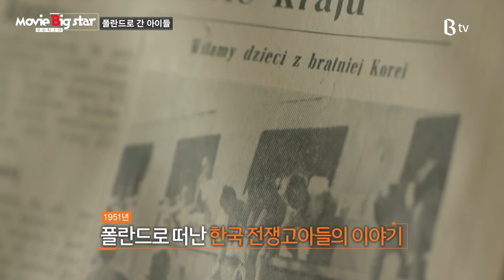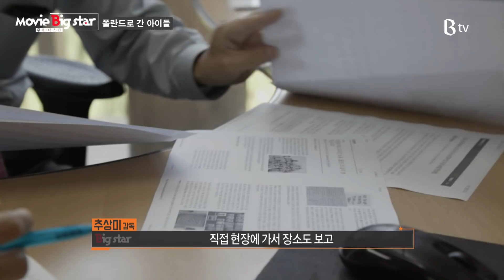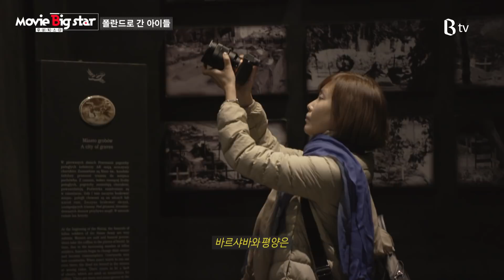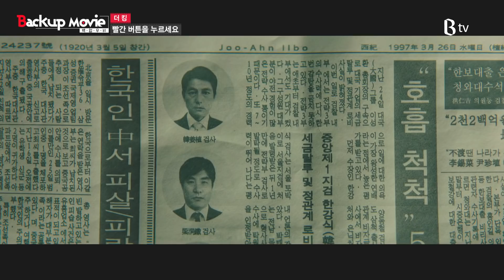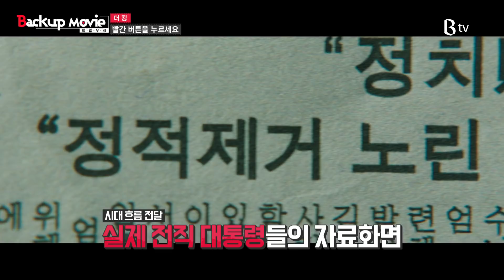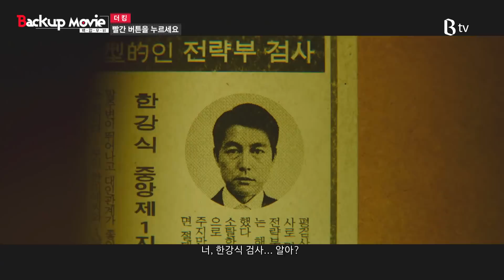[B tv 영화 추천/movie Big #34] 안시성, 더킹, 왕좌의 게임, 워킹 데드, 토르: 라그나로크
[금주의 빅무비] - 왕좌의 게임, 워킹 데드
[무비빅스타] - 감독 추상미
[본투비액션] - 토르: 라그나로크
[버킷 무비] - 내일을 위한 시간
[백업무비] - 안시성, 더킹